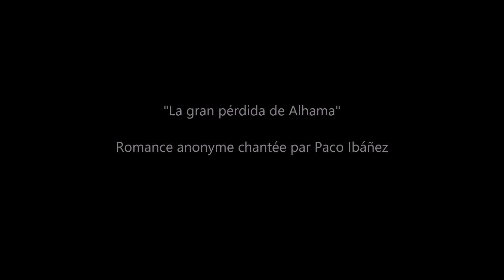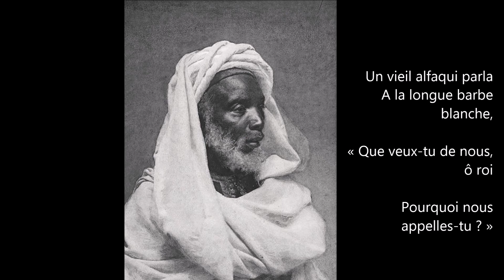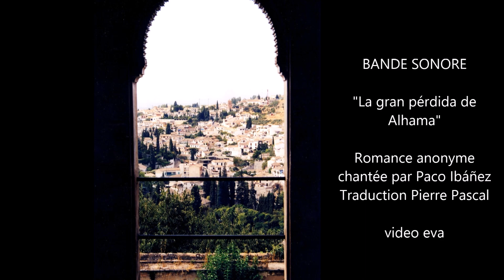"La gran pérdida de Alhama" Paco Ibañez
Alhama eut une grande importance au bas Moyen-Age, lorsque la ville était une place forte du royaume nasride de Grenade. Sa prise par les chrétiens le 28 février 1482, en représailles à la prise de Zahara de la Sierra, contée dans la célèbre romance de "La pérdida de Alhama", marqua le début de la guerre de Grenade, dernier acte de la Reconquista. Alhama eut à connaître plusieurs tentatives de reconquête maures sans succès.
Le séisme du 25 décembre 1884 détruisit une bonne partie de la ville.